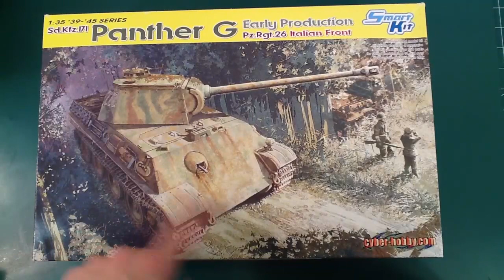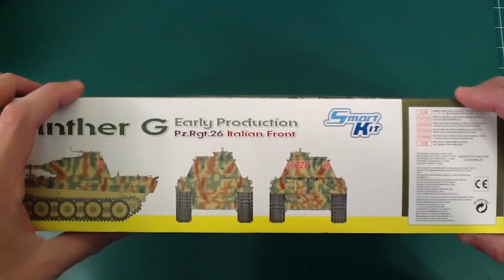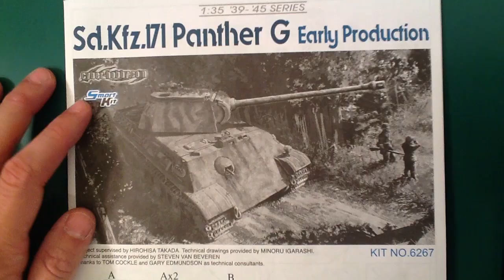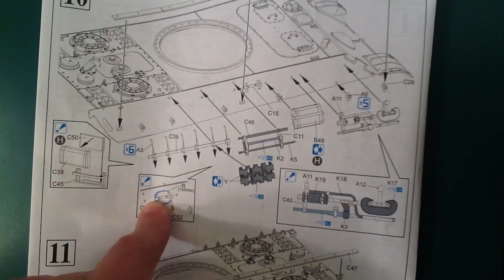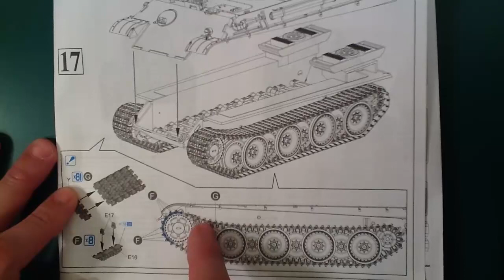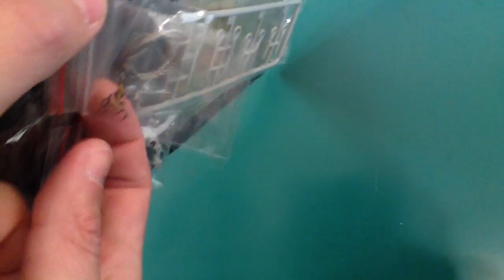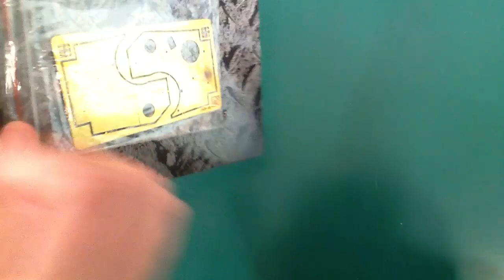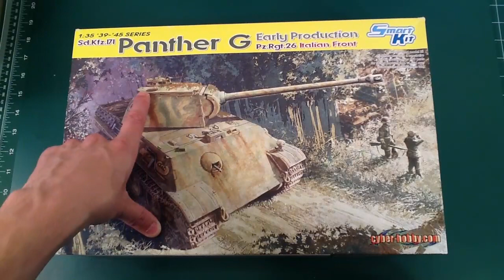Kit Review: Dragon/Cyber-Hobby 6267 Panther G Early Production Pz.Rgt.26 Italian Front in 1/35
An in-box review of the Dragon/Cyber-Hobby Panther G early with anti-aircraft armor.